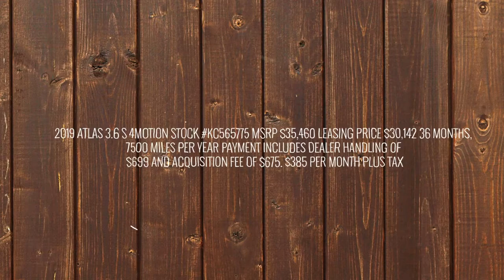2019 Volkswagen Atlas 3.6 S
2019 Volkswagen Atlas 3.6 SBacked by outstanding service, we offer you the premier in selections and noteworthy deals at McDonald VW Denver CO. For returning or new customers, we supply you with the excellence and efficiency in service you require for purchasing a new or pre-owned Volkswagen. Our new and pre-owned inventories hold a wide assortment of Volkswagen's to suit every taste and need. Give us a chance to provide you with the excellence and efficiency you deserve. The wonderful folks at McDonald VW are experts in all things Volkswagen related and are capable of doing whatever needs to be done to get you in a new Volkswagen today. Take the trip over from Denver CO to McDonald VW today and see why they are the matchless Volkswagen dealer in the area!